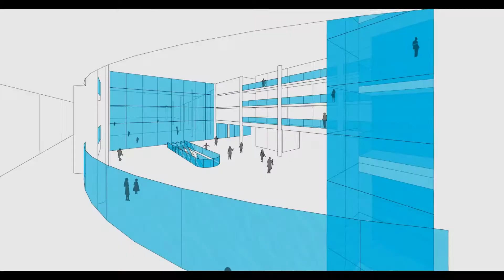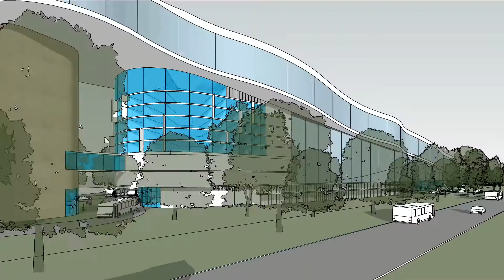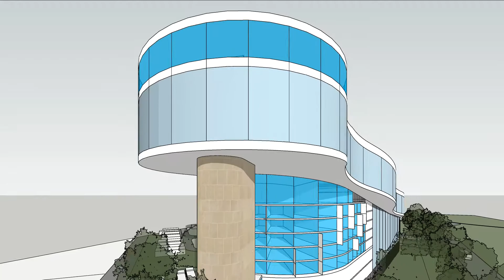Concept for the Winter Sports World in Western Sydney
Plans for a year-round indoor winter sport experience in Western Sydney have moved forward following Penrith Council having last night (24th May 2021) endorsed the planning proposal to build the new facility.